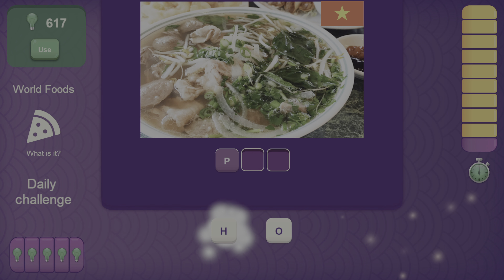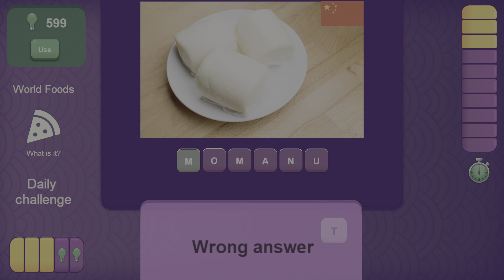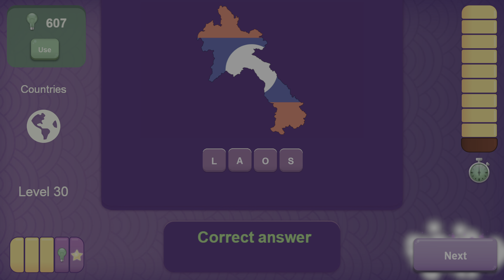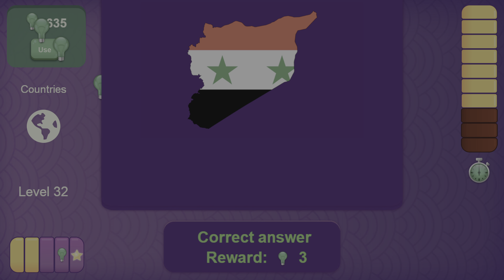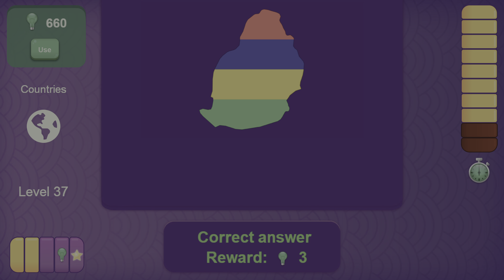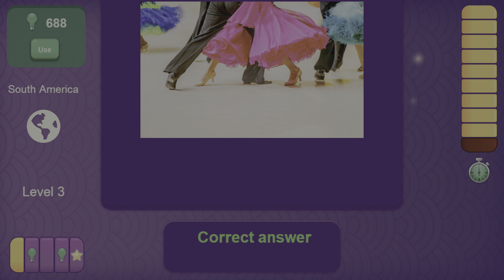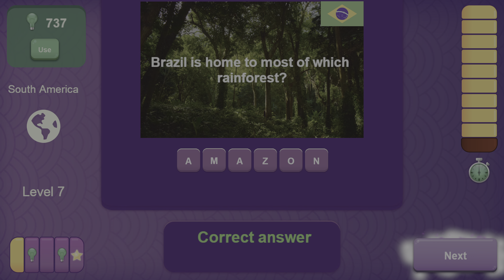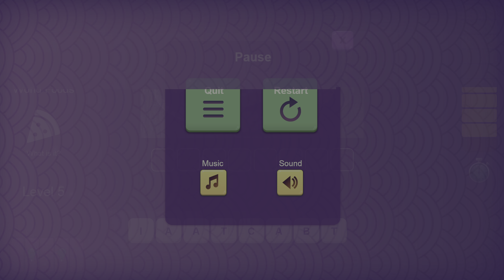Guess The Country on The Map | Geography Quiz Challenge - BEST TRIVIA WORLD QUIZ - World Quiz on PS5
Play a Geography quiz (trivia game) and improve your General Knowledge with so many geography questions and fun facts. Do you love Geography? Are you interested in traveling to all the countries of the world? Play the geography trivia quiz, answer the questions, and travel in your mind with us. Prepare to be amazed by a collection of geography fun facts. Improve Your General Knowledge With The World Quiz.
Guess The Country on The Map | Geography Quiz Challenge
Guess ALL The Flags In The World | ULTIMATE FLAG QUIZ
How many questions are you able to answer?
Discover Interesting Fun Facts.
😎 BEST TRIVIA WORLD QUIZ  😎